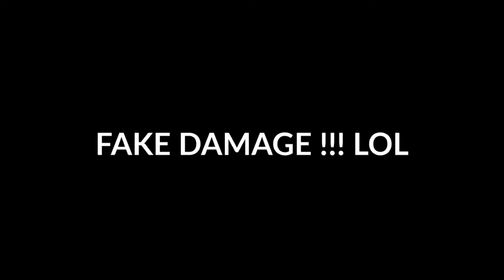Try ... Try But Don't Cry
HELLO!!!
-GUYS DON’T FORGET TO …
-WELCOME BACK GUYS IN MY ANOTHER  VIDEO

(SOME VIDEO DETAILS)

-EDITING SOFTWARE: HITFLIM EXPRESS
-I AM A PHONE PLAYER
-DEVICE: VIVO Y15
-RECORDING APP: GAME SCREEN RECORDER

(EXTRA)
-MY INSTAGRAM HANDEL: oceangod.yt
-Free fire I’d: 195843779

-ALL HARDWORK DONE BY OceangOd (it’s me boy) LOL!!
{BIG THANKS TO FREE FIRE, YOUTUBE}